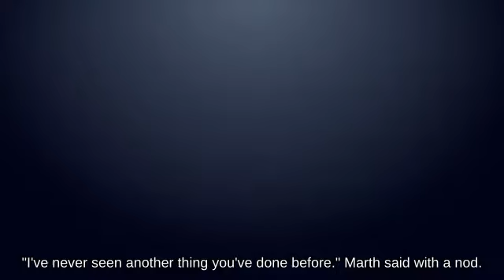Spike Jigglypuff with Roy attacks with Party Ball || SSB